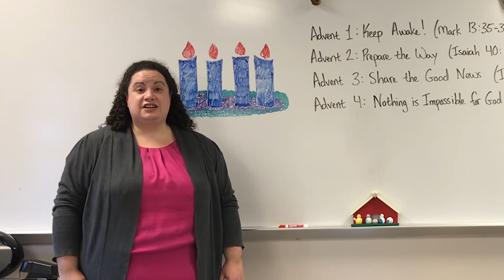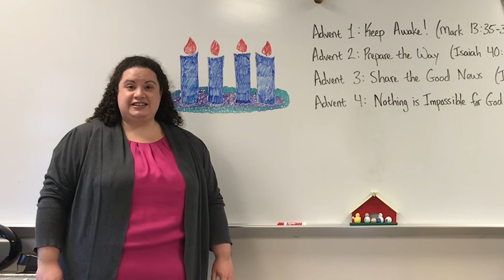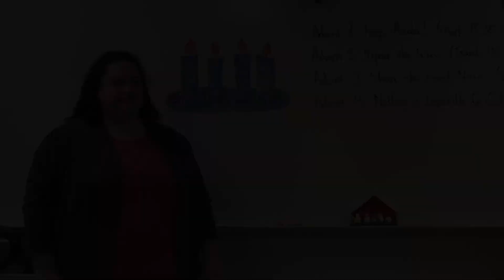Children's Advent Series - Christmas Eve - Central United Methodist Church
Miss Jaime and Miss Brandie lead Central’s Virtual Children’s Advent Series!